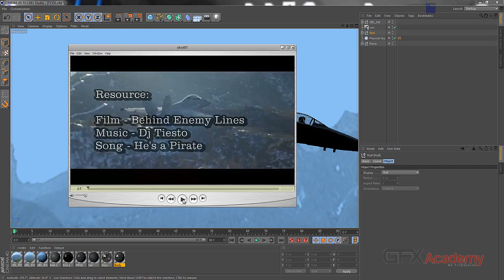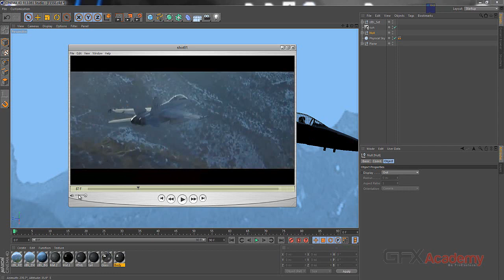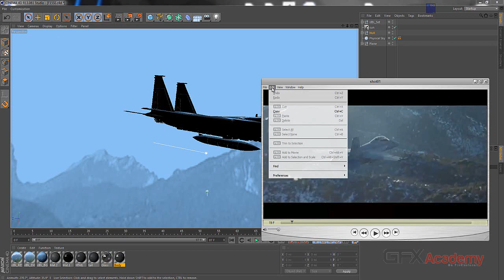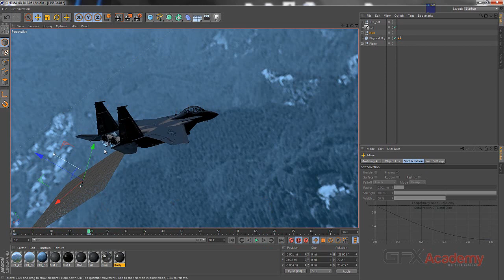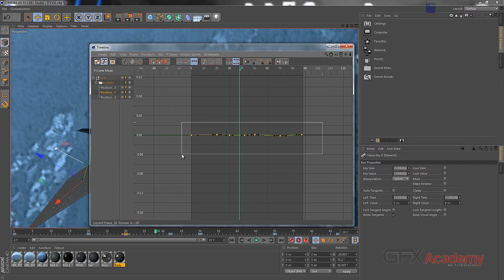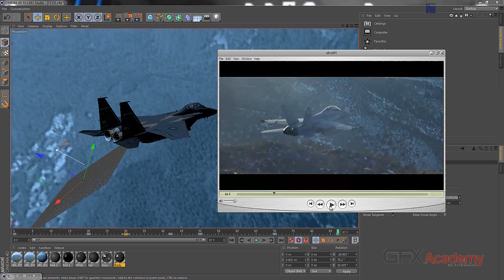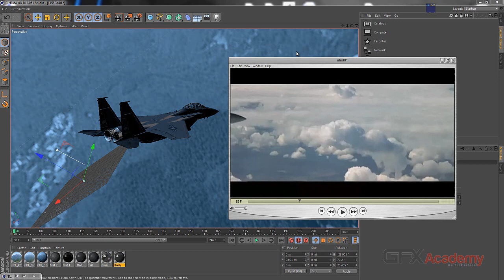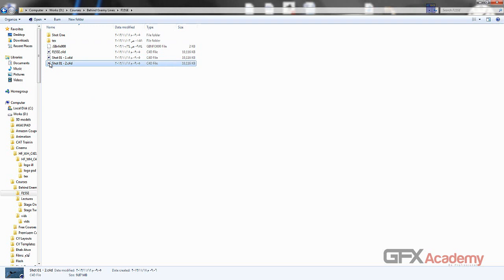02 01 FirstScene animation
هذه المحاضرة نتعلم فيها تكتيك التحريك للطائرة و طريقة عمل الشوت الأول بين السينما و الافترإفيكت